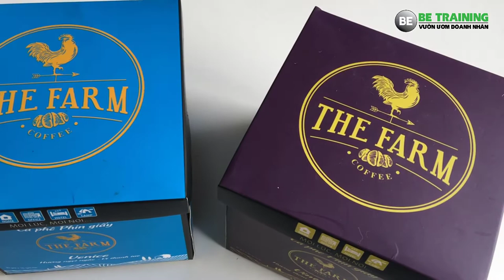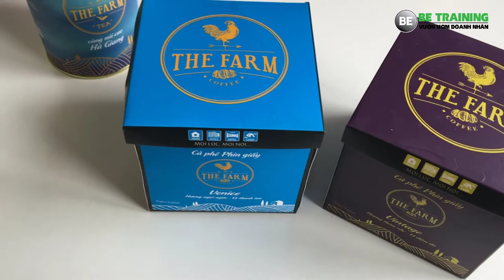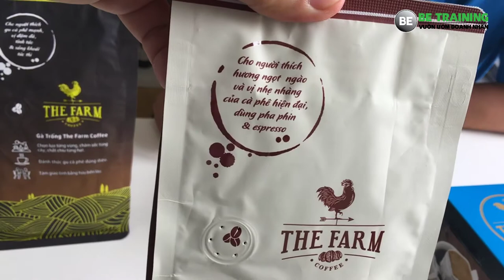Ý tưởng kinh doanh nhỏ lẻ - Thế giới cà phê trà - Bài 120